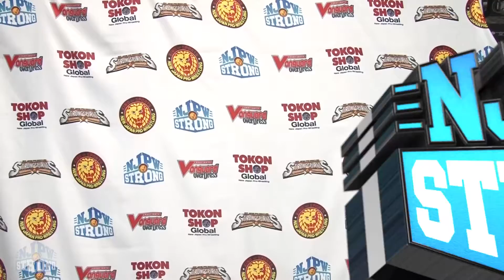Juice Robinson wants Moose at Battle in the Valley!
Watch STRONG Saturdays at 8/7c on NJPW World and FITE!